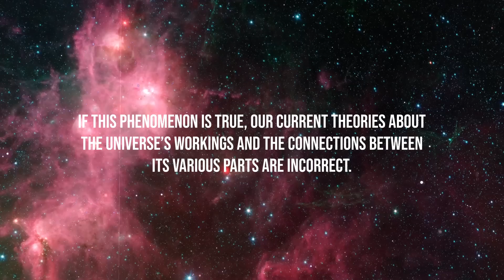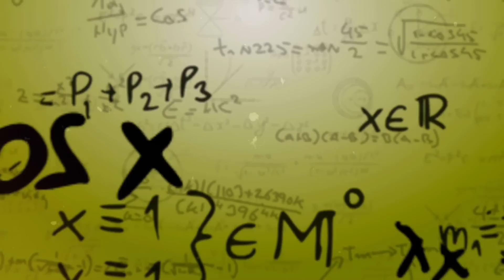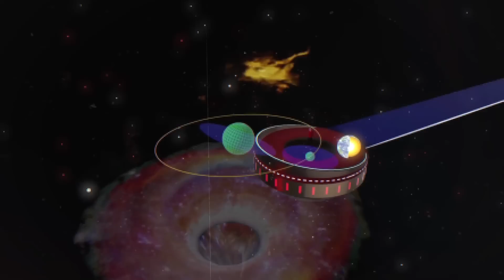James Webb Telescope Just Detected 770 Trillion Stars DISAPPEARING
We are probably mistaken in believing that we know everything. Indeed, one of the most humbling things about scientific discovery is that each new revelation simply highlights how much more there is to understand.
The recent discovery made by the James Webb Space Telescope is a perfect testament to this sentiment. This is because it transcends ordinary comprehension. It has uncovered something that's no less than astounding. What did the James Webb Space Telescope find, and what does it mean for us and our future?
Follow through.
The field of science and especially astronomy often feels like a thrilling detective story, with the universe serving as the grand, mysterious setting. And, in this narrative, the James Webb Space Telescope is the new detective in town, ready to uncover the secrets of the cosmos.
Imagine being at a grand ball in a gigantic mansion. It's a beautiful place, but many of its rooms are locked. You know there are amazing things to see in those rooms, but until now, you haven't had the key. This telescope is like that long-awaited key, capable of unlocking those doors and shedding light on the universe's hidden treasures.
It’s advanced capabilities are truly revolutionary when compared to its forerunners. The James Webb has a primary mirror seven times the size of the Hubble Space Telescope. This allows it to detect faint signals from distant celestial objects with unparalleled precision. Furthermore, scientists can now study the birth of stars and galaxies and peer through cosmic dust clouds. This is through the help of the Near-Infrared Camera and the Mid-Infrared Instrument.
As if that were not enough, the James Webb telescope can also observe the first galaxies to form after the Big Bang, shedding light on the early universe's mysteries. This incredible telescope is essentially a time machine that allows us to witness the formation and evolution of the universe in real-time.
And the importance of this instrument to the fields of astrophysics and cosmology cannot be overstated. Our perspective on the universe has been fundamentally altered due to its unparalleled sensitivity and resolution. Because of the this telescope's ability to peer deep into the cosmos, we can finally understand the mysterious dark matter that makes up a large portion of the universe.